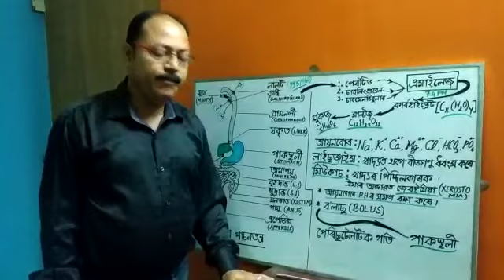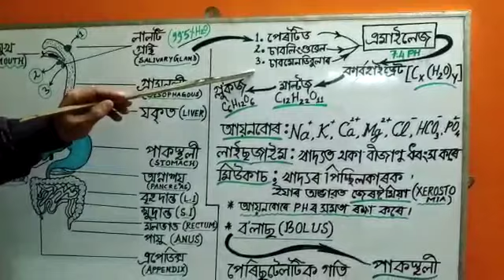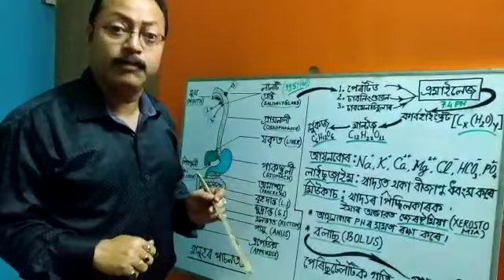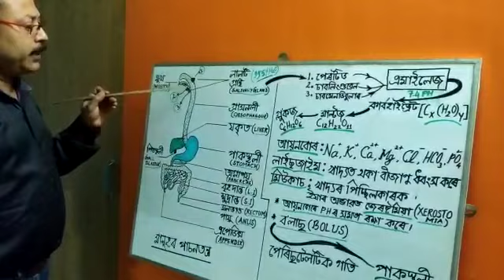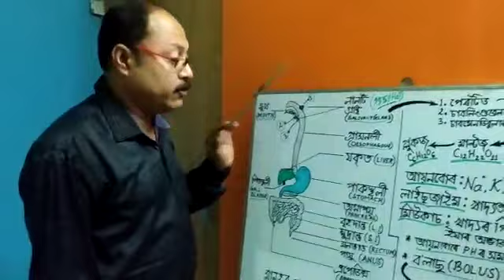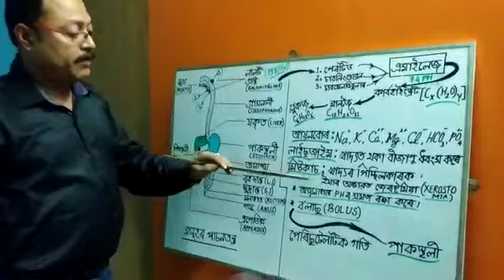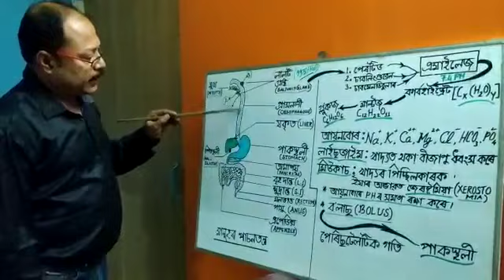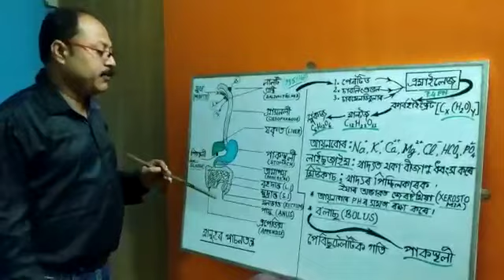Class X Science Class on Life Processes (Part II) by Dibyajyoti Kotoky